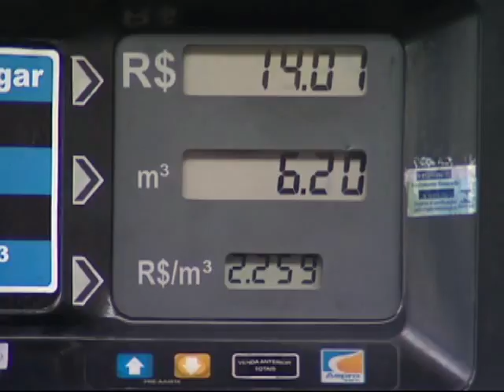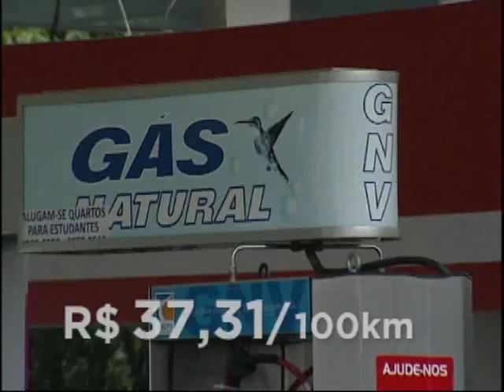AUMENTO VENDAS GNV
A ALTA NO PREÇO DOS COMBUSTÍVEIS, IMPULSIONADA PELA CRISE ECONÔMICA NACIONAL, TEM FEITO MUITA GENTE PENSAR EM CONVERTER O CARRO PARA O GNV.